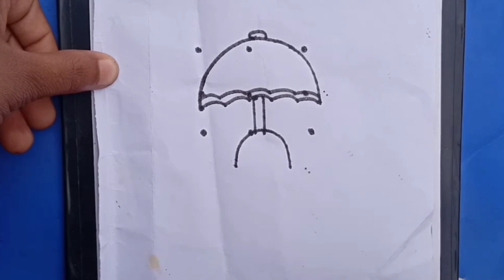How to draw a girl with umbrella step by step / Easy drawing for girl step by step/girl dots Drawing